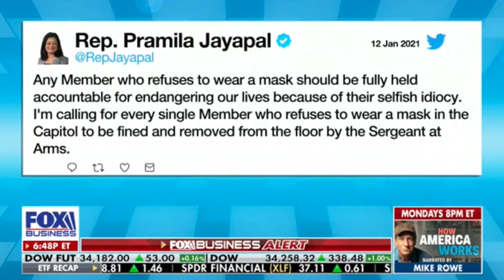Kristin Tate: Hypocrisy Is New Norm on the Left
Kristin Tate joins Liz MacDonald on The Evening Edit.